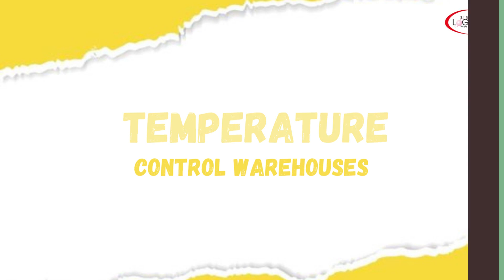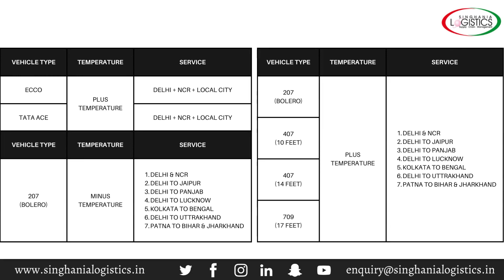You need reliable, dedicated transportation solutions, SINGHANIA LOGISTICS & DISTRIBUTION PVT. LTD.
Singhania Logistics and Distribution Pvt. Ltd.
we provide a logistics services / transportation services for
chocolate
pharma
frozen food
perishable item
confectionery
bakery products
in Delhi NCR
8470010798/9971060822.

vehicles size for transportation:
1.ECCO 5ft.(500 kg) (+ temperature)
2.bolero 8ft.(1000 kg) (- temperature)
3.TATA Ace 7ft.(800 kg) (+temperature)
4.407(10to14ft.)(3 ton)(+temperature)